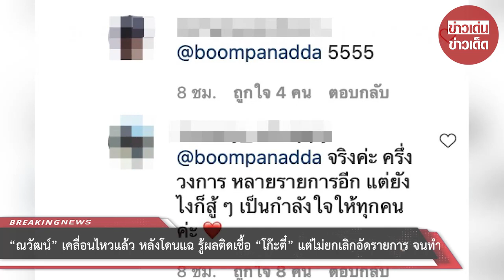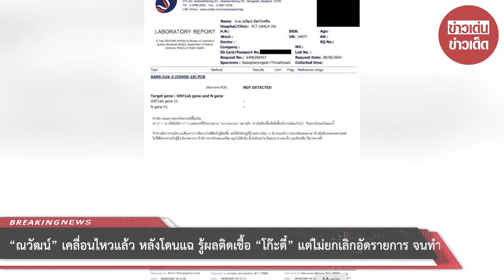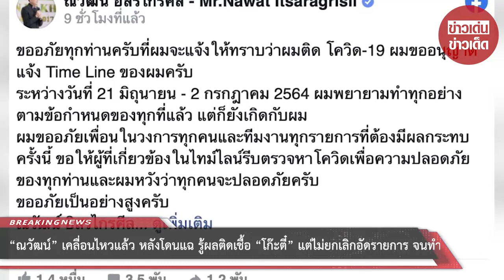“ณวัฒน์” เคลื่อนไหวแล้ว หลังโดนแฉ รู้ผลติดเชื้อ “โก๊ะตี๋” แต่ไม่ยกเลิกอัดรายการ จนทำหลอนครึ่งวงการ!